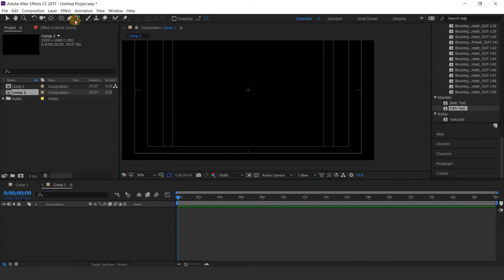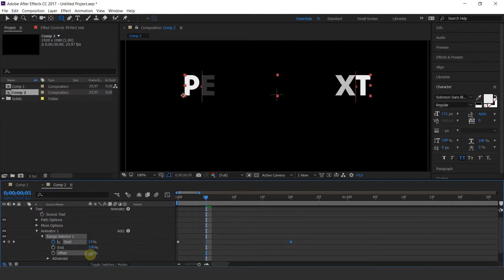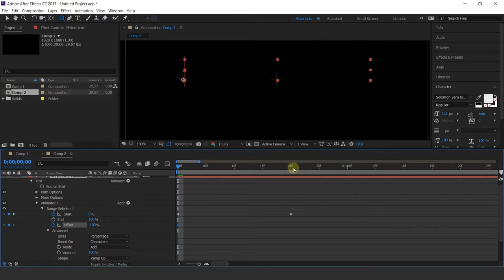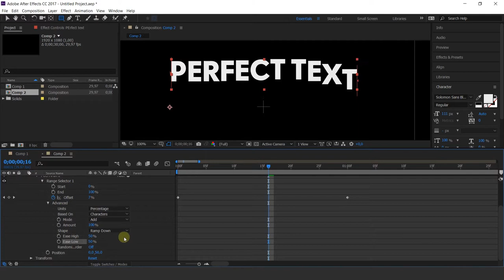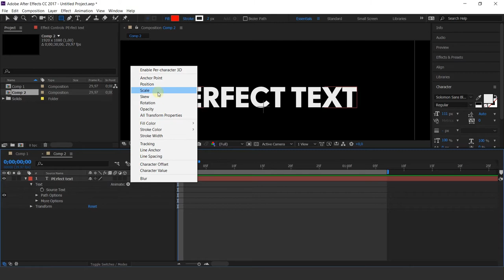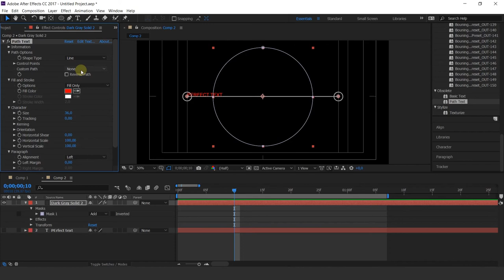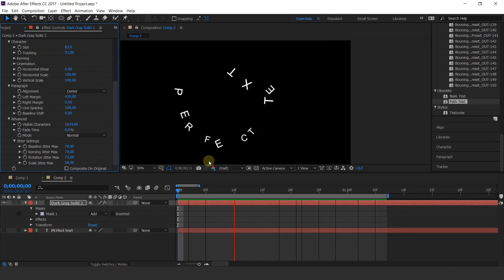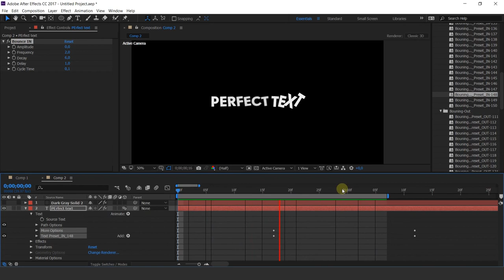Основний курс 3 Заняття 15 -MOTION DESIGN PRO 2020.03